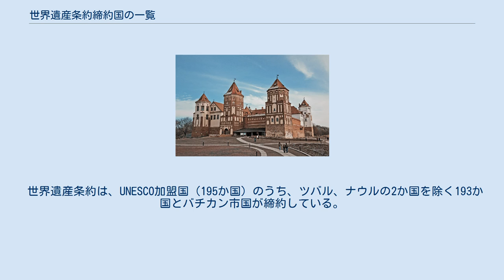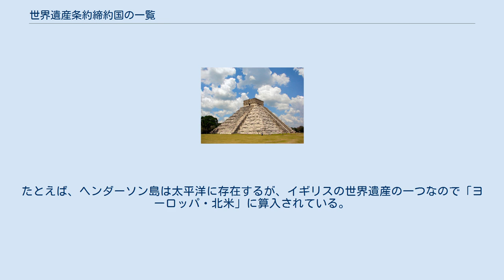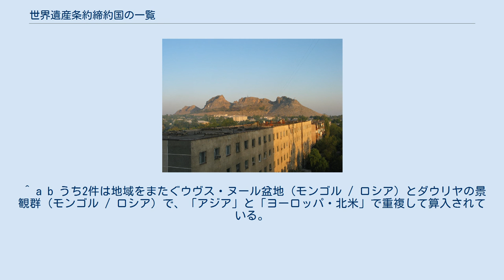世界遺産条約締約国の一覧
世界遺産センターでの地域区分 世界遺産条約は1972年に採択され、1975年に発効した。
「最も成功した条約の一つ」とも言われ、その締約国数は第44回世界遺産委員会（2021年）終了時点で194か国にのぼる。
以下はその世界遺産条約締約国の一覧（せかいいさんじょうやくていやくこくのいちらん）である。
 世界遺産条約は、UNESCO加盟国（195か国）のうち、ツバル、ナウルの2か国を除く193か国とバチカン市国が締約している。
 一覧は世界遺産センターが示している公式な地域区分、すなわち「アジア・太平洋」、「アラブ諸国」、「アフリカ」、「ヨーロッパ・北米」、「ラテンアメリカ・カリブ海」に準じて分類するが、便宜上アジアと太平洋は分けた。
「アジア・太平洋」のうちの太平洋地域は、世界遺産をほとんど、あるいは全く持たない国が多く、21世紀に入ってからの世界遺産委員会では、太平洋島嶼国を対象とする様々な取り組みが行われている。
なお、保有件数も公式な分類に基づいているので、海外領土などの存在によって、地域ごとの合計件数はその地域に実在する世界遺産の数と一致していない。
たとえば、ヘンダーソン島は太平洋に存在するが、イギリスの世界遺産の一つなので「ヨーロッパ・北米」に算入されている。
 以下のデータは第44回世界遺産委員会終了時点のものである。
国名部分のリンクは、その国の世界遺産記事に飛ぶようになっている。
世界遺産を保有していない国については、暫定リストへのリンクをつけた。
 ^ パレスチナ自治政府のように、日本政府が国家承認していない「国」も含まれる。
 ^ a b c d e f 合計件数は、「国境を越える世界遺産」による重複分を除いて算出している。
そのため、各国の数値を単純に合計した数値は、この欄の数値と一致しない。
 ^ a b うち2件は地域をまたぐウヴス・ヌール盆地（モンゴル / ロシア）とダウリヤの景観群（モンゴル / ロシア）で、「アジア」と「ヨーロッパ・北米」で重複して算入されている。
 ^ a b c 1件はル・コルビュジエの建築作品―近代建築運動への顕著な貢献―で、「アジア」「ヨーロッパ・北米」「カリブ・ラテンアメリカ」で重複して算入されている。